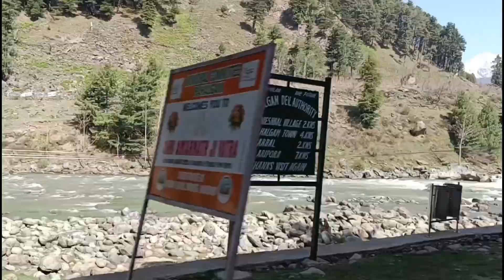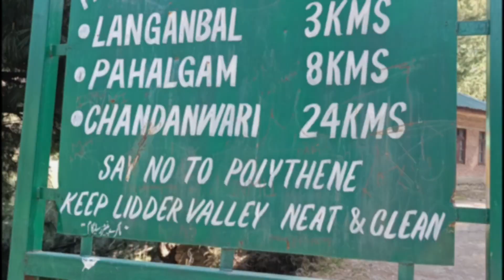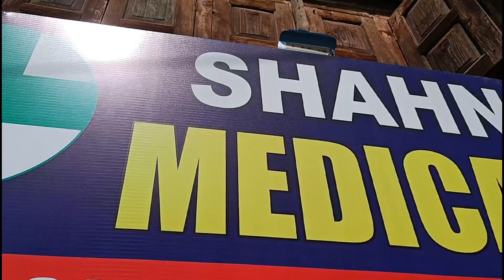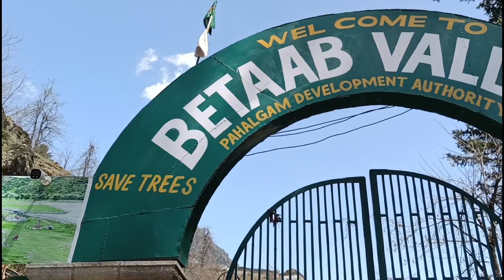कोल्हापुरचा माणूस कश्मिरमध्ये भाग- ६ | चंदनवाडी, बेताब valley, भैसरण, पहेलगम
Chandanwadi,Betab Valley, Bhaisaran, Pahelgam Market

Rudra Holidays
Kolhapur